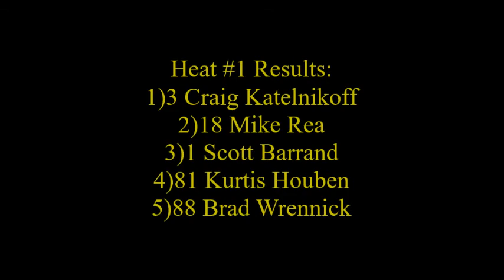Streetstocks Heat #1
Onboard footage of the first Streetstock heat from Scott Barrand's Tailgatorz Sports Bar Chevy Camaro.

Recorded on July 22nd/2017 at Wyant Group Raceway in Saskatoon.